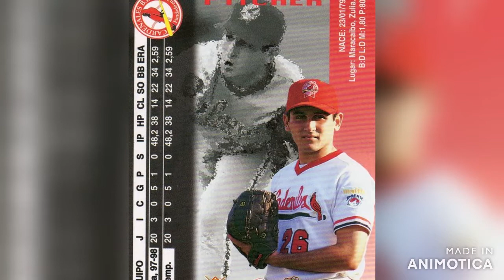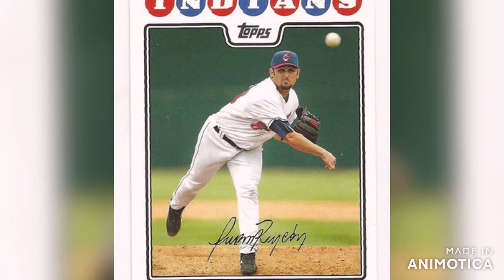Biografia de Juan Rincon Ex-Grandeliga Venezolano. Biography of Juan Rincon Ex-bigleaguer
Biografia Deportiva de Juan Rincon ex-grandeliga venezolano y uno de los grandes relevistas venezolanos en la LVBP Y LA MLB.